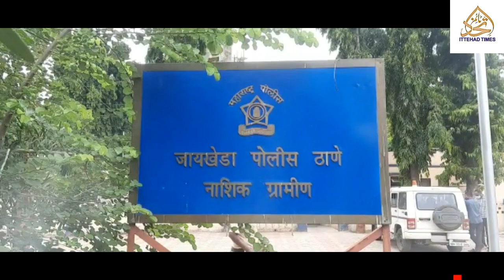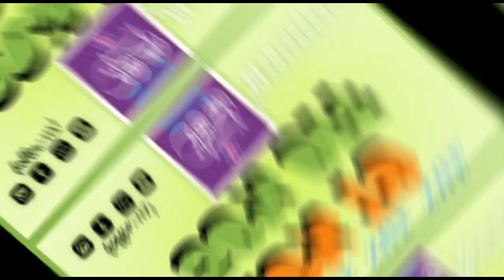POLICE STATION MEY FANCEE LAGA LEE JAYKHEDA POLICE STATION KA MAMLA ,PATNI KEE KHUDKUSHI KEY BAAD